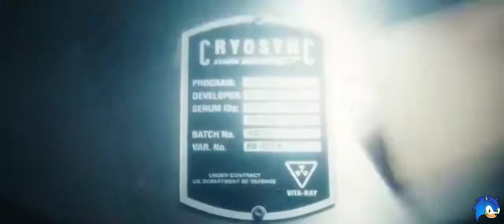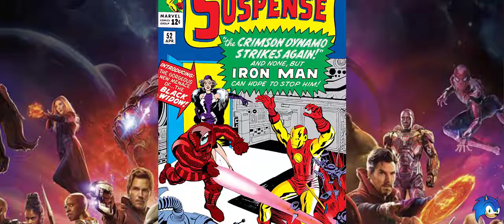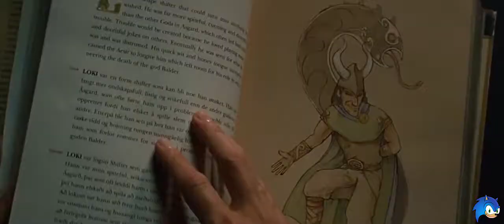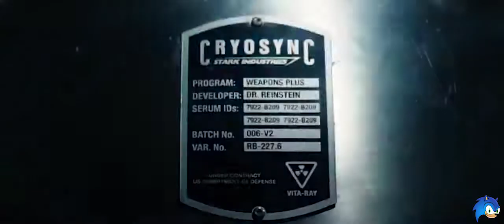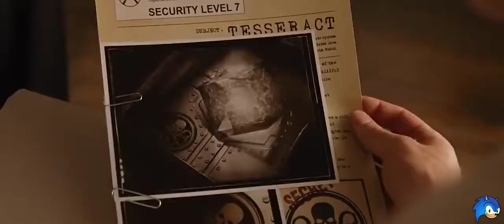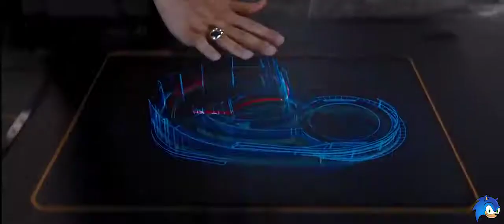MCU Phase 1 Breakdown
As we gear up for Marvel's Infinity War we decided to look back at the 10 year journey Marvel Studios started way back in 2008

Remember The Incredible Hulk? Thor 1? Captain America The First Avenger...or when Loki invaded New York City with Thanos’ Chitauri army. Can Nick Fury, Coulson, SHIELD, and the Avengers save the day?

Did you catch all easter eggs the first time around?

I know we certainly didn't, we do a quick dive into how they all connected and why they worked so well!

Hope this helps some of you connect better with the Marvel Universe.

If you looking to book your tickets for Infinity War and you're SA based you can do so on these websites!

Ster-Kinekor

Movies @ Monte

Executive Creative Director: Denis Lugemwa
Executive Producer: Denis Lugemwa
Post Production Advisors: Zubair Mohamed & Stefan Attard